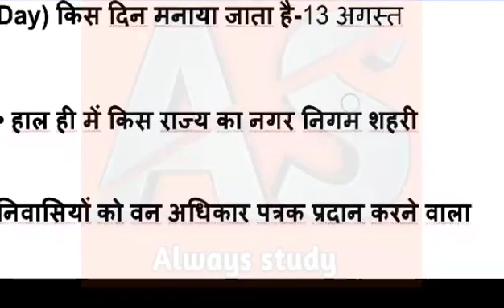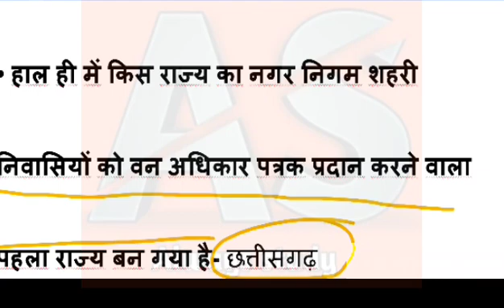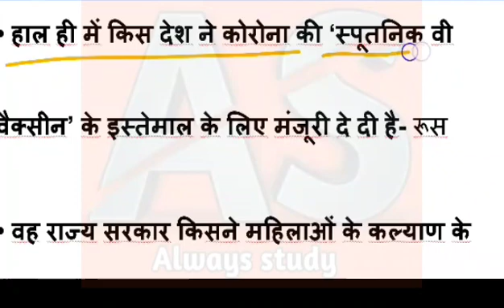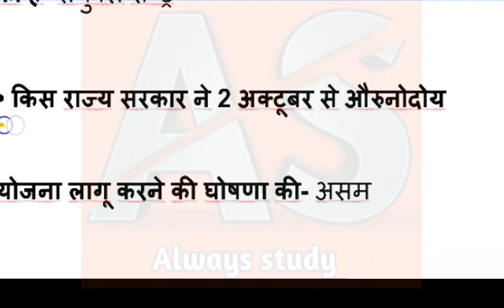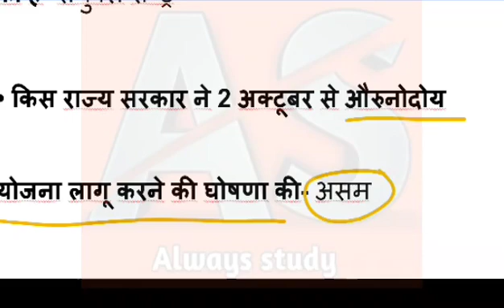15 August 2020 current affairs||always study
hello Dosto

🔥इंग्लिश ग्रामर
🔥विज्ञान
🔥संस्कृत
🔥परीक्षा सम्बन्धी प्रश्न
🔥 मैथ tricks

Always study

🔥 current affairs

🔥14 August 2020 current affairs||always study||

Video=194